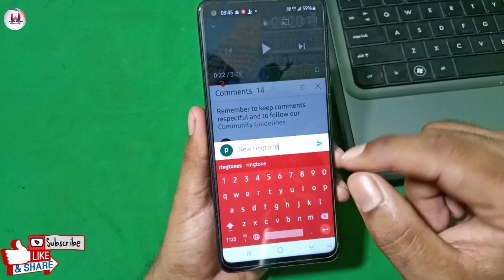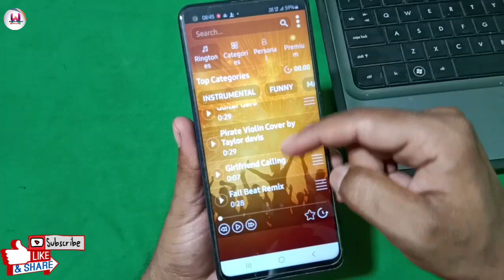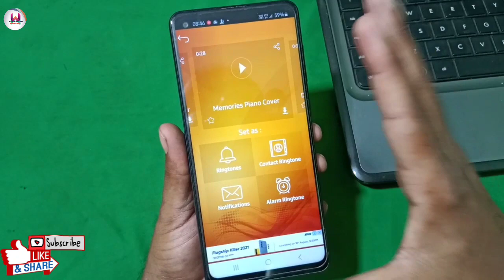New best ringtone for Android // best sad ringtone || new funny ringtone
Hello friends

Background Music Instrument Instrumental ringtone flute ringtone mp3 New Tik-Tok famous ringtone mp3 Mobile Ringtones 2021.